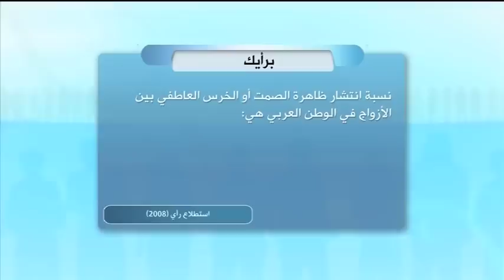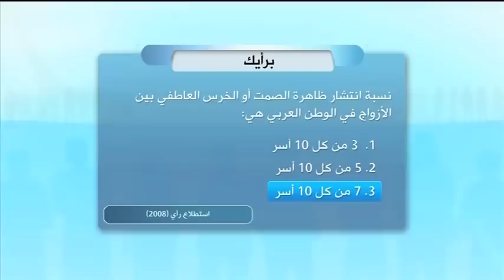كل يوم‬ | زوجة....مع وقف التنفيذ بقرارها - كل يوم | 24.03.2010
رنامج كل يوم الاجتماعي يقدمه عدنان حميدان على قناة الحوار